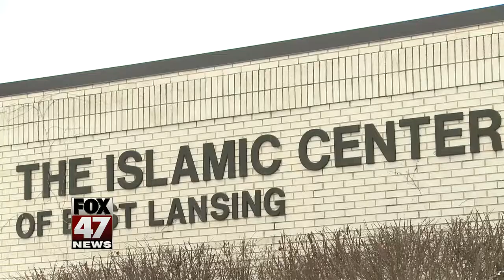East Lansing Islamic community reacts to travel ban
A recent ban by Donald Trump has stopped refugees of predominantly Muslim countries from coming to the United States. That ban was halted by a US federal judge Saturday night, but the order still has effected many right here in mid-Michigan. FOX 47's Elizabeth Crenshaw visited East Lansing's Islamic Center on Sunday to see how members there are reacting.